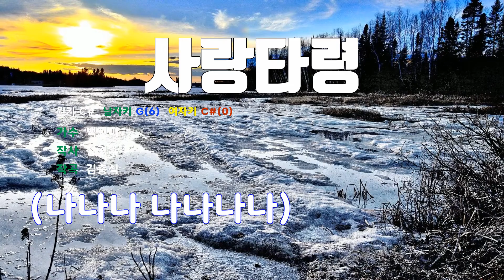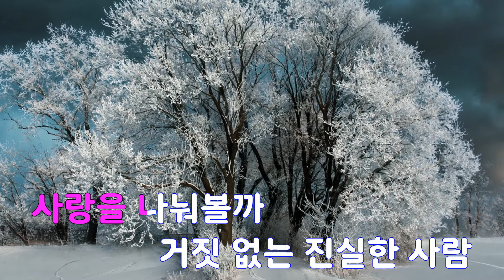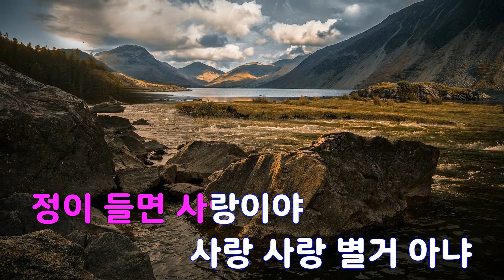[은성 반주기] 사랑타령 - 백현미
사랑타령 - 백현미
작사 ː 장경수, 작곡 ː 김충식